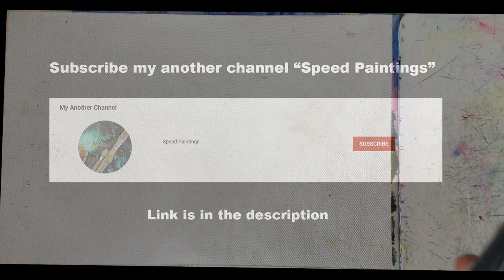Abstract Human Figure Painting | Easy Step by step Painting | How to paint Abstract Human Figure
This is a painting that depicts abstract Human figure of Nepali People. I have tried to do this figure painting in the simplest style that i can do. i also have tried to show this human figure painting step by step. I hope you like this easy abstract human figure painting. and let me know if you want more ideas like this...

The colors used in this painting, -Abstract Human Figure Painting | Easy Step by step Painting | How to paint Abstract Human Figure , are given below:-

▶COLORS USED:

▶PAINTING SIZE:-

▶ABOUT ART CANDY:
                                 Art Candy is a YouTube Channel that create paintings and Video of Paintings. The videos teaches how to paint and gives complete knowledge about how a painting is done.
                                 Many art learners think that it is hard to create a beautiful painting. In this case Art Candy is here to show people that the painting can be done in a very easy way.
                                 Hope, each one of you love the works that are uploaded in this channel and keep supporting Art Candy.